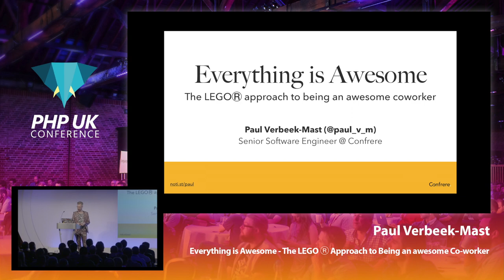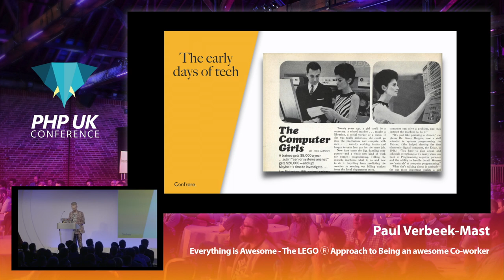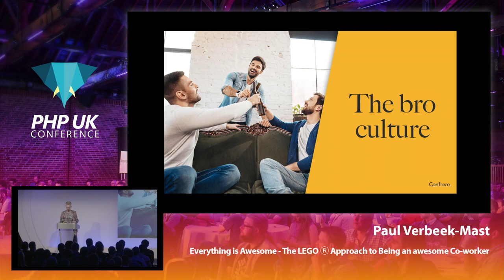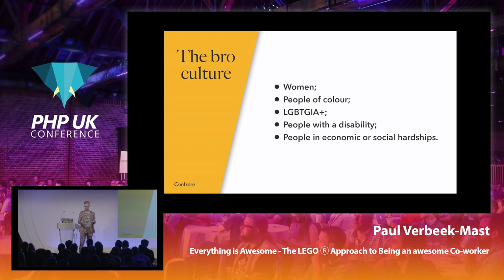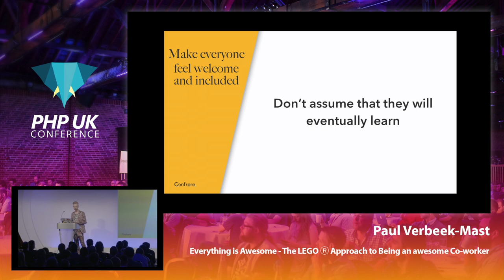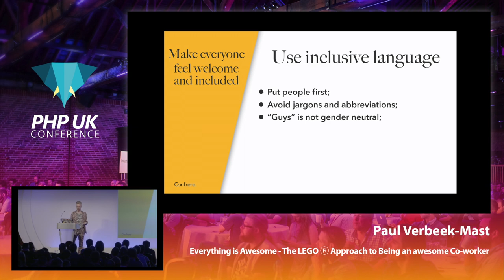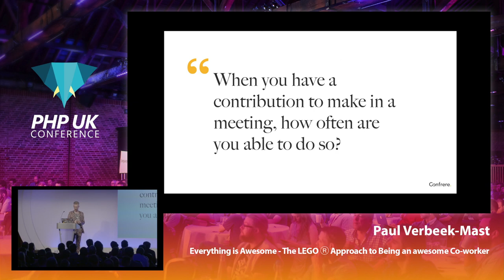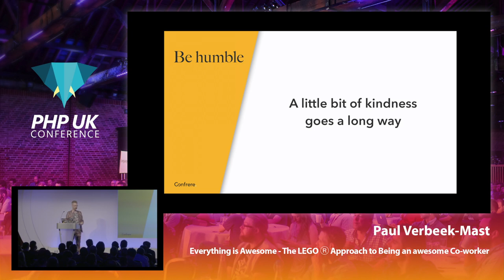Everything is Awesome - Paul Verbeek Mast - PHP UK Conference 2019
🎵Everything is cool when you’re part of a team!🎵

The Lego Movie came out almost 4 years ago, and it taught children everywhere the importance of teamwork. And what teamwork, and working in harmony, actually is. Let’s just hope that those lessons really stick with these kids. Because let’s be honest, we’re making a mess of it.

But it’s not too late for us. We can learn from the Lego Movie as well. I’ll show you how you can help to make sure everyone feels safe and respected in your team and your company. How you can feel better being the unique person you are within your team. And how you can make your, and everyone else’s, life more awesome!